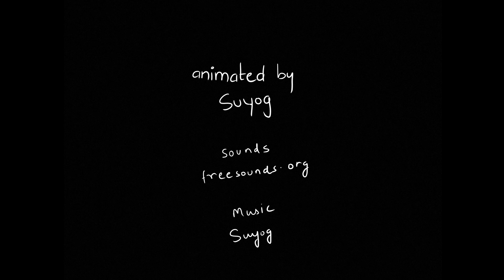Mr. Presley: The Wrong Address (Ep. 6)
Mt. Presley is so excited about giving Christmas gifts that he didn't see IT coming. Literally!
Created by Suyog Khadikar